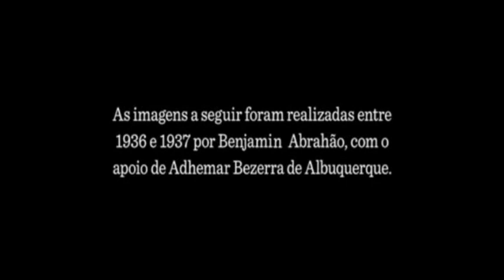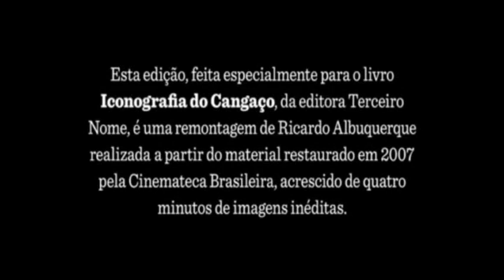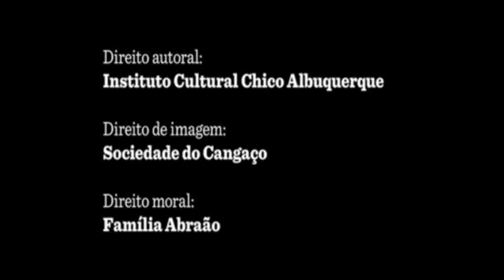LAMPIÃO REI DO CANGAÇO 1937 COM IMAGENS REAIS DO CANGAÇO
Único registro fílmico de "Lampião", realizado por Benjamin Abrahão. O cineasta solicitou e obteve do "Rei do Cangaço" a permissão para acompanhar o bando na caatinga e realizar as imagens que o imortalizaram. Para tanto teve a parceria do cearense Ademar Bezerra de Albuquerque, dono da ABAFILM que, além de emprestar os equipamentos, ensinou o fotógrafo seu uso. Por ao menos duas ocasiões esteve junto ao bando de Lampião, realizando seu mister.

Para a realização do filme Abrahão contou com verdadeiro trabalho de aproximação junto ao bando, que fugia da perseguição cada vez mais feroz do governo. O encontro veio finalmente a ocorrer em um lugar chamado Bom Nome, onde o cangaceiro, desconfiado, primeiro realizou ele mesmo a filmagem do ex-mascate (em trecho que se perdeu) e só então consentiu fosse filmado. Abrahão retorna a Fortaleza, onde este primeiro sucesso permite-lhe obter mais rolos de filmes, e voltar para registrar o bandoleiro e sua caterva, sendo que o resultado dessa segunda incursão também se perdeu. Abrahão passou a ser considerado suspeito, pois além das filmagens, enviava matérias aos jornais, relatando suas aventuras - o seu conhecimento do paradeiro do bando era indício por demais forte de seu envolvimento com este.
 EM DUAS JORNADAS #
Obra que torno pública agora depois de mais ou menos 04 anos que iniciei!
 Só assistindo. Pois, como tudo que faço, aviso aos navegantes!
 Não faço Arte pra Suprir Mercado!
  Pra gostar das obras que eu como hum! ARTESÃO vou Construindo. Só precisa de Muita fé, pois se trata de HUMA *ORAÇÃO* Huma *FUGA*
 Para a Eternidade!
Pra terminar eu diria o  seguinte:
 Se não tens tempo para dá  a ti  Mesmo ??
 É bem melhor ignorar e cuidar do teu Comércio, das tuas LUTAS FINANCEIRAS ETC
Ps:  Devido o momento que estamos passando,  no Brasil e em todo Planeta , resolvi antecipar a publicação desse obra .
O arranjo final desse "Àudio Teatral" está sendo construído . Em breve será  publicado.
 A TODOS UMA FELIZ VIAGEM!
 O AUTOR! VF